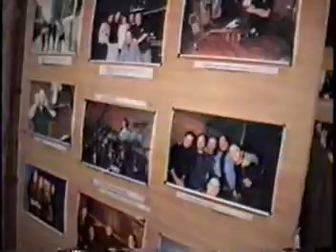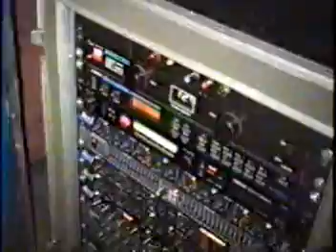Syndrome _ bastidores do lançamento do CD Time Perpetuating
Bastidores do show de lançamento do CD Time Perpetuating, da banda SYNDROME, em Balneário Camboriú-SC, no Baturité, em 18/08/2000,